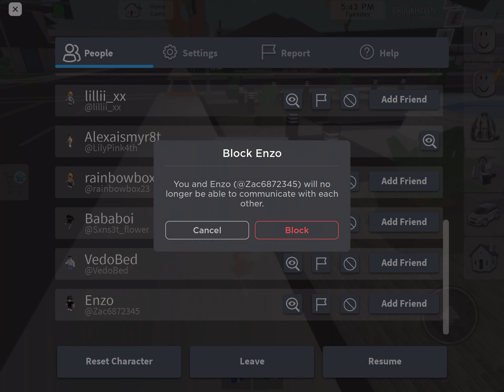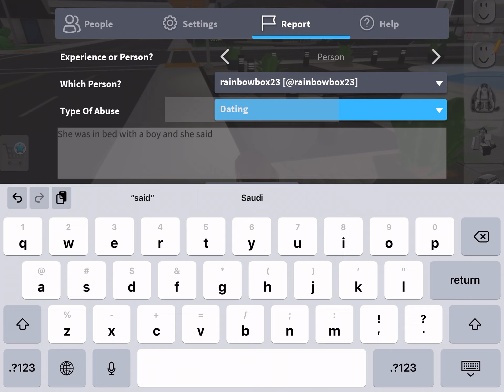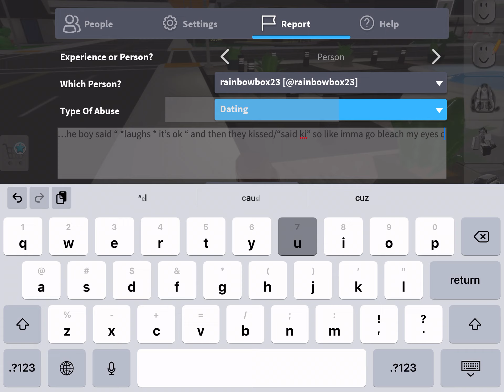These people got caught in 4K 👀